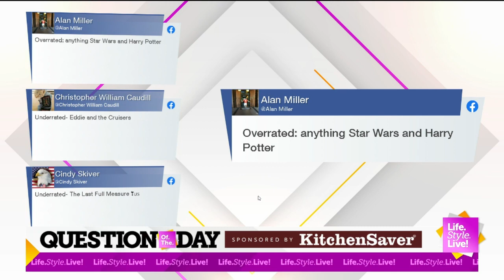Opening Chat 7/13/2023